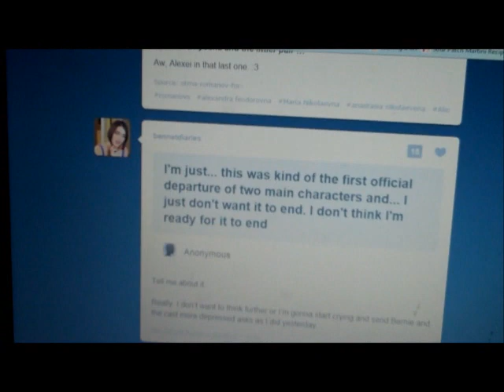Angry Little Captain America Bubbles!!!